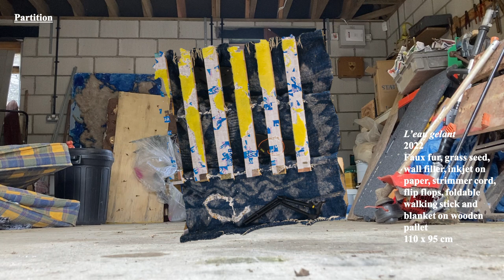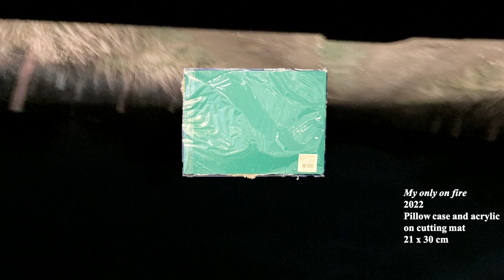Variations on a Theme/ My Shy House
Variations on a Theme

Pasmore Gallery
1 Grove Hill
Harrow-on-the Hill
January 2023

My Shy House

The sequel to "Variations on a Theme"
The Art Space, Cass Art
103 Clarence St
Kingston-Upon-Thames
October 2023